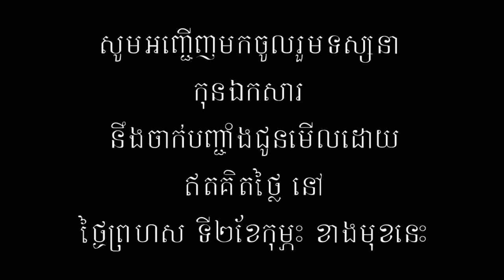Daze of Justice Premiere at Cal State University of Long Beach